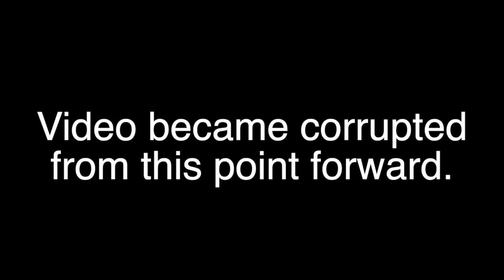Melanie, La Salette and The Discovery of The Secret of 1858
Note: Our channel is not monetized. We cannot turn ads off or control what ads are displayed.